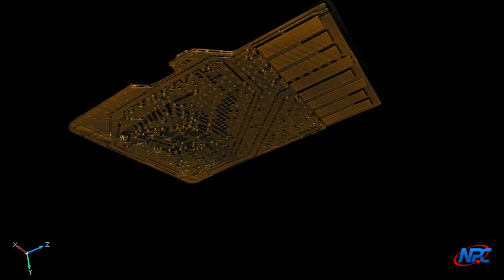Inspection of SD Card Damage Using Industrial Computed Tomography (CT)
Our CT Specialist/Applications Engineer, Antonio, was working on a project here at Nel PreTech and created a thermal overload on an SD card. He wanted to know if there was actually internal damage and what it might look like. With industrial computed tomography (CT) scanning and post-scan interrogation software, he was able to see the crack externally as well as how the silicone case melted into the memory modules... all with just one scan!

Do you have electronic parts that need inspection, but you can't get inside the part to actually see what's going on? Do you suspect weld flaws, material flaws, or misconnections? Contact Nel PreTech to learn how industrial CT scanning services can help you!